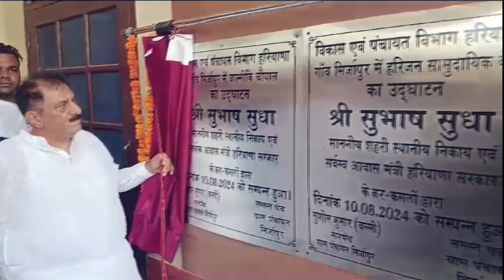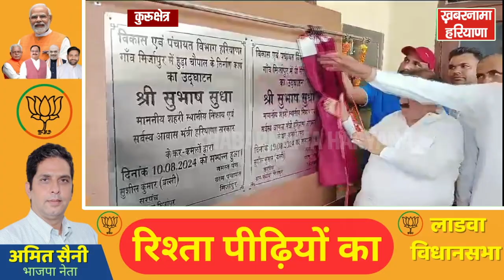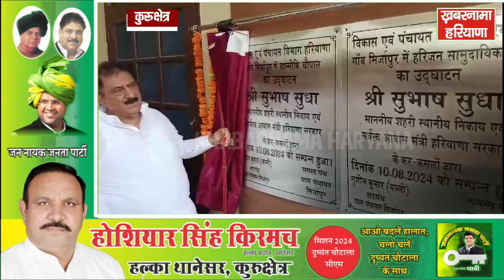राज्यमंत्री ने बारवा, झिंझरपुर व मिर्जापुर में 4 करोड़ के विकास कार्यों का किया उद्घाटन व शुभारंभ